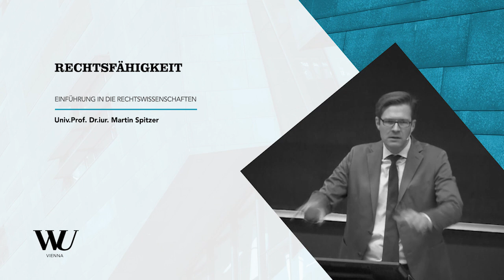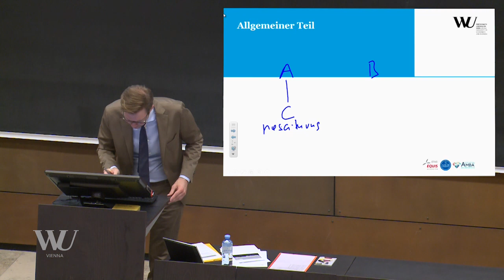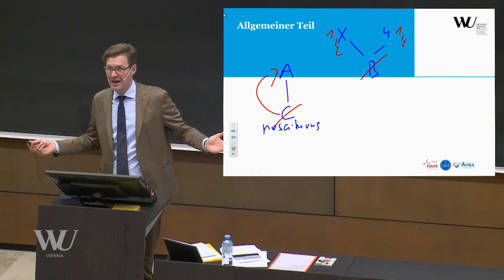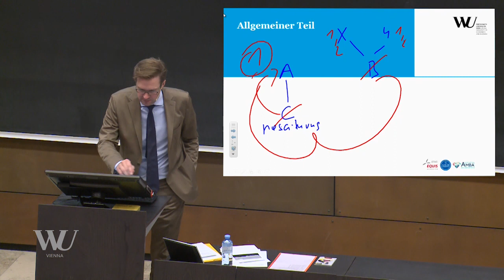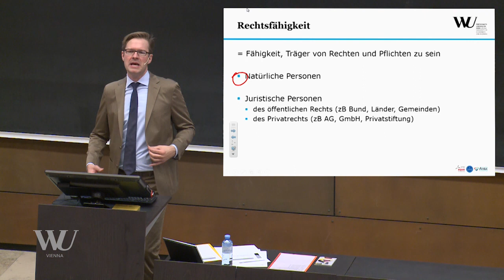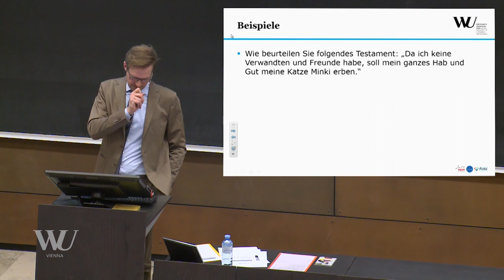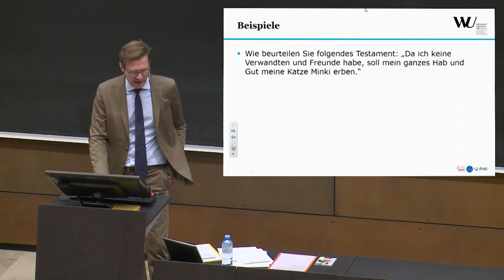Spitzer - Einführung in die Rechtswissenschaften - Rechtsfähigkeit